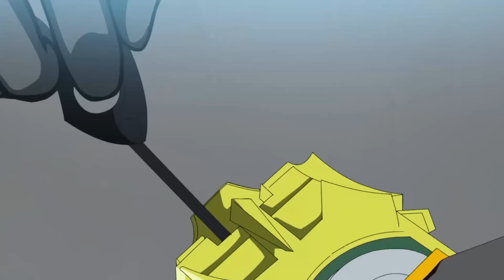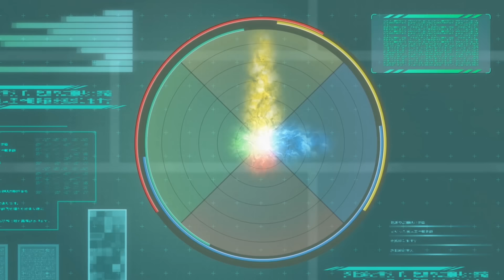BEYBLADE BURST QUADSTRIKE | Ép.5 Dragon contre Pandora | Ép.6 Hurlements de terreur !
Épisode 5 | Dragon contre Pandora, les prédateurs !
Pri enlève son masque pour se révéler comme l’énigmatique Quadra. Cette révélation choque tout le monde au Passage Fantôme, mais son frère n’est pas très impressionné. Pax dit à Pri de garder son masque pendant les combats ou elle risque de ruiner leurs données de recherche. Mais quel est le problème? Masque ou pas, ça n’a pas d’importance, si ?

Épisode 6 | Hurlements de terreur ! Kerbeus revient !
Bel, Ranzo et Hanna rencontrent un spectacle de marionnettes qui offre tous les classiques : une princesse, un prince, une invasion spatiale, et même un tournoi de Beyblade ! Et il s’avère que le Blader qu’ils doivent vaincre n’est autre que l’ancien élève de l’académie Beigoma, Ken Midori. Pendant que Bel et Ranzo affrontent le chien de garde à trois têtes, Pri apprend comment il gère son double personnage de marionnettiste et de Blader.

Hey Bladers !

3, 2, 1…Hypervitesse!!

Rendez-vous au sommet!